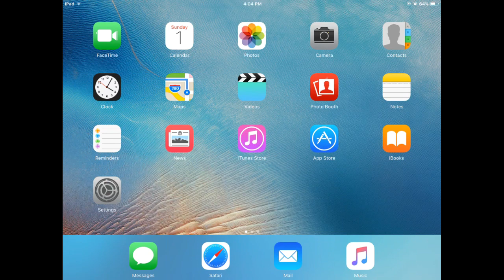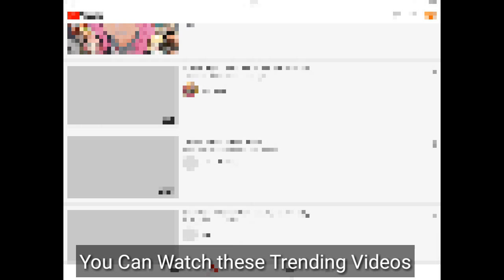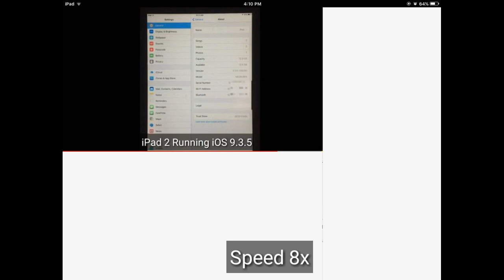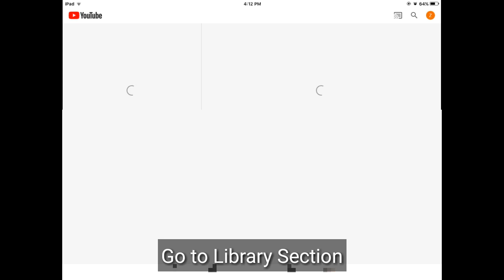Fix Error Loading Tap to Retry With YouTube App Old iOS Devices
Technical Tick

YouTube App Not Working in iOS 9.3.5 Fixed in May 2022
100% Working in May 2022
Use YouTube App in Old iPad